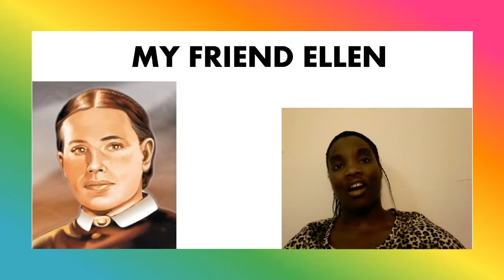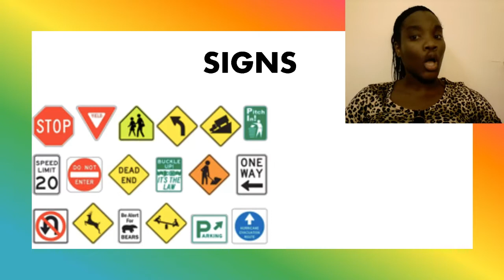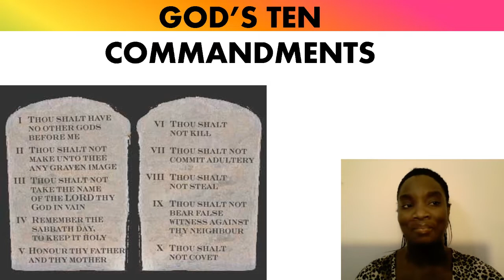Children's Church | February 13, 2021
SUGGESTIONS?  PARTICIPATION?